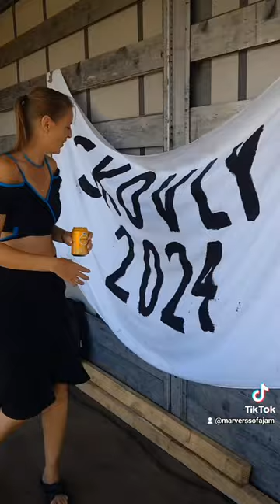Skovly Festival Musikken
Skovly Festival 7 september Sønderborg

Video content
Cool SunShine & Marvers sofa jam
Hvemsomhelst
Vual
Sunset river
Allan Davies Madsen og Lone Hauch Jepsen